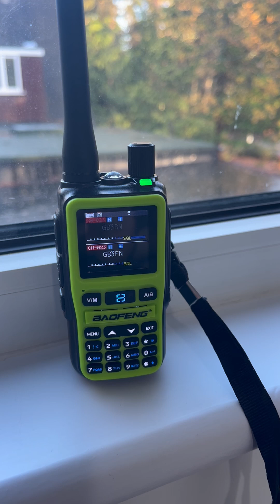Baofeng UV-5R Mini on repeater and Echo Link.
Baofeng UV-5R  Mini contact via UK repeater, one operator in the UK and the other in Germany via echo link on the fantastic little UV-5R mini.,